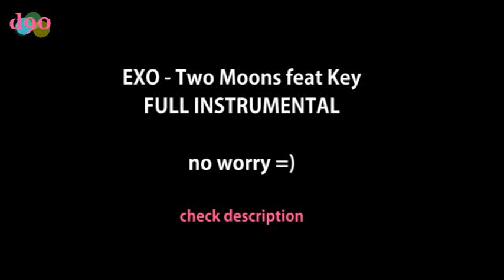(INSTRUMENTAL) EXO - Two Moons (no vocal)(PREVIEW)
(FULL INSTRUMENTAL) EXO - Two Moons
EXO-K feat Key - Two Moons (no vocal) trust me..kekeke

download link (FULL 3 minutes)